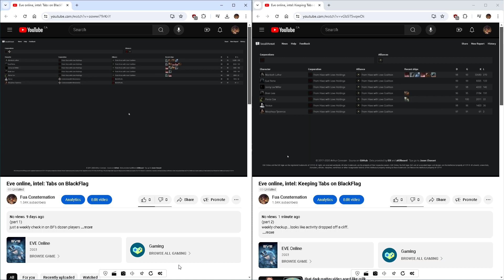Eve online, intel: Keeping Tabs on BlackFlag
*no microphone*
a side by side comparison between 10 days ago (left) and today (right)